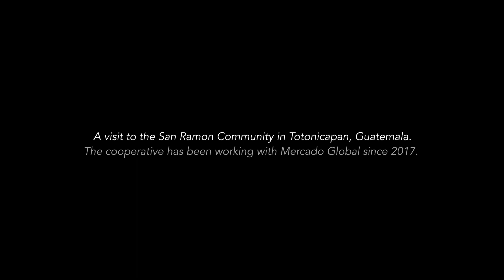Levi's® x Mercado Global | Empowering Female Artisans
This holiday season, we're proud to feature a collection of bold accessories from Mercado Global, an accessories brand and non-profit that empowers rural Latin American women to become entrepreneurs through weaving. Learn more about Mercado Global’s work.

Find the collection on Levi.com.